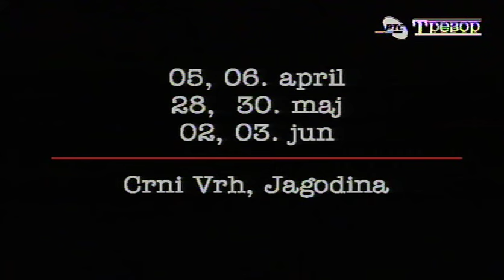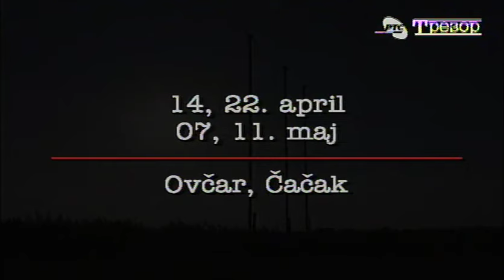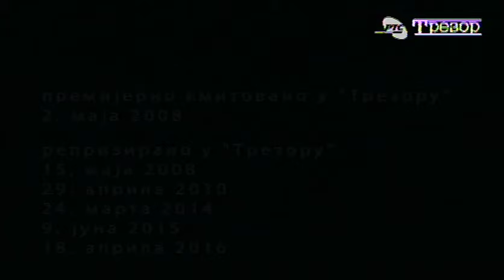15 – Mreža predajnika u Srbiji: datumi bombardovanja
DATUMI BOMBARDOVANJA – Proizvodni i emisioni objekti RTS-a bombardovani 1999 godine: 25, 31. mart i 5, 14. i 23. april - Jastrebac, Niš; 27. mart i 6.

– Urednik istraživač Vesna Ignjatović, grafička obrada  Zoran Andrijević, montažer Aleksandar Andrijevski, autor Bojana Andrić

– Proizvedeno 2004; Redakcija za istoriografiju, urednik Bojana Andrić